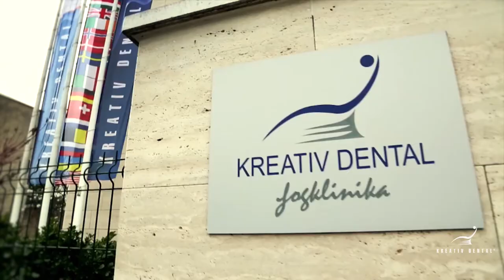Having dental treatment in Budapest, Hungary - a review from Patricia Redmonds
Kreativ Dental has offered unrivalled world class dental treatment in Budapest since the establishment of our first clinic in 1996.